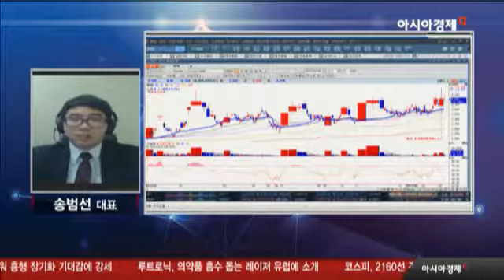한화테크윈 : 장기 성장 기대